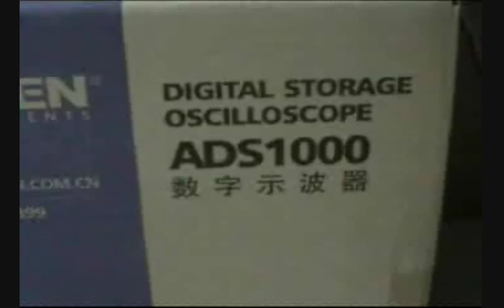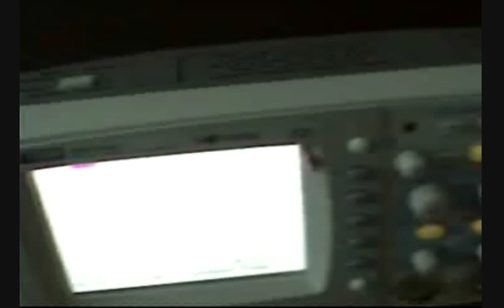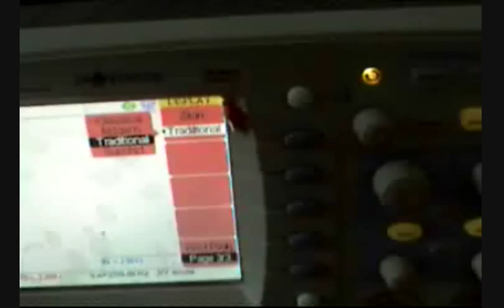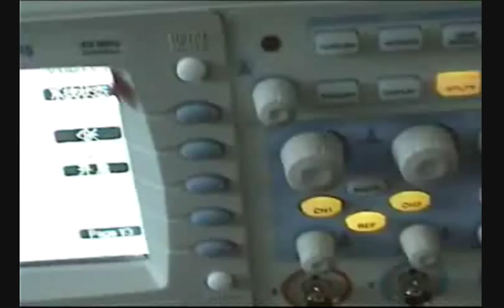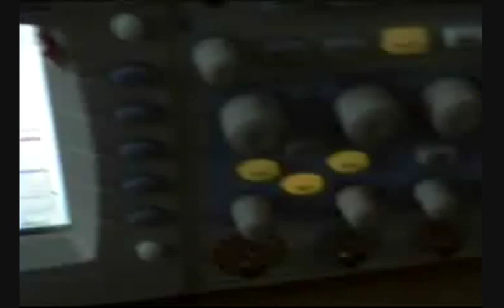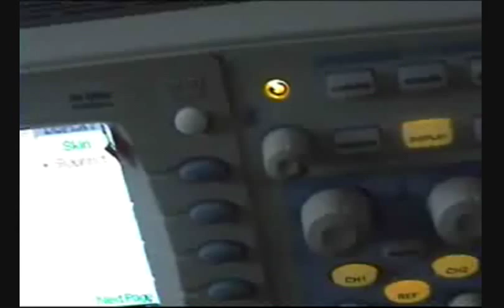ATTEN ADS 1000 Series DSO - Digital Storage Oscilloscope - New for 2009 - Digitooltv Full Review -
ATTEN Lastest technology portable for you. Perfect measurement, Easy Hunting type with Easy Scope 3.0 Software. Different Languages.

CHARACTERISTIC:
● The volume exquisite and it is convenient for carrying.
● Use Colored TFT LCD, the waveform display is clearer and stable.
● Dual channel-channel bandwidth: 25MHZ-100MHZ.
● The real time sampling rate is 500MSa/s.
● Memory depth of ADS1000 is 4K and that of ADS1000M is 2M.
● Trigger Modes: Edge, Pulse, Video, Slope, Alternative and Delay trigger modes.
● Unique Digital Filter function and Waveform recorder function
● Pass/Fail function
●Thirty two parameters Auto measure function.
● Cursor measure covers Manual mode, Track mode and Auto mode.
● Channel waveform and its FFT waveform display on split screen.
● Pop-up Menu display pattern is more convenient for users using it.
● Multiple Language User Interface.
● Support Multilingual online help system

Bandwidth 25 / 40 / 60 / 80 / 100 MHz
Rise Time ≤3.5ns ≤5.8ns≤8.8ns≤14ns
Sample Range 500MS/s
Imput Impedance   1MΩ||13pF
Sample Rate Real time 500MS/s Equivalent: 50GS/s
Memory : 4k with USB Host for USB Memory extra
Ports Standard: USB Device, USB Host
Display: Color TFT(320*234) 5.7 LCD
Languages: Simplified Chinese, Traditional Chinese, English, Arabic, French, German, Russian, Spanish, Portuguese, Japanese and Korean

TAGS: AT5010 AT5011 AT5011+ AT6011+ AT5006 AT5005 AT6010 AT6011 AT DSO ATTEN ADS2000 ADS7000 AT1102C AT1022C AT1042C AT1062C AT1082C 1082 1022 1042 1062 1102 DIGITAL STORAGE OSCILLOSCOPE SPECTRUM ANALYZER DGC DRAGON GROUP CHINA Portable DSO DMM HDS AT1102 AT1022 AT1062 AT1082 AT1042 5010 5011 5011+ 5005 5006